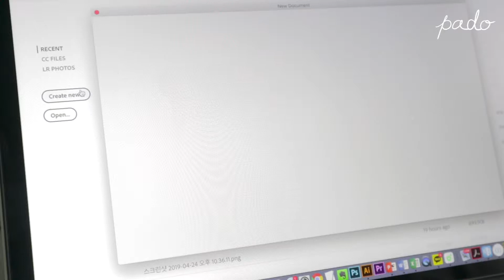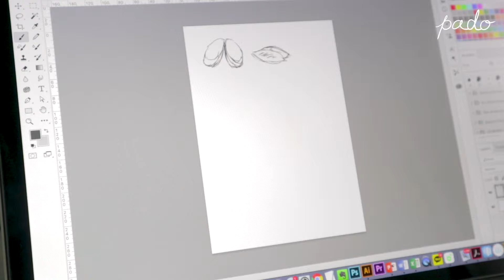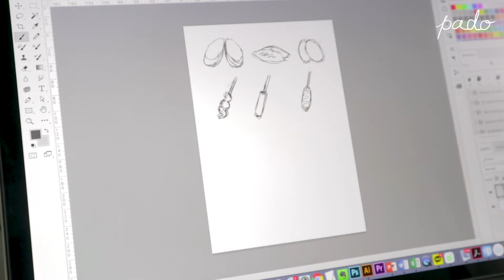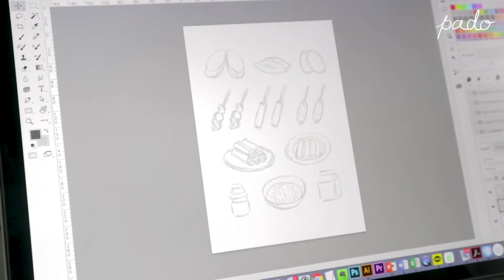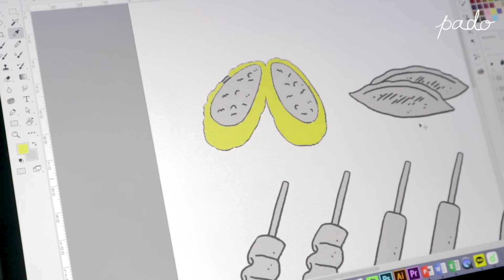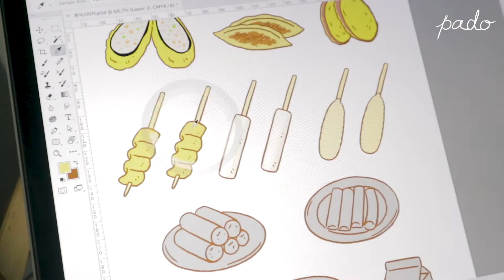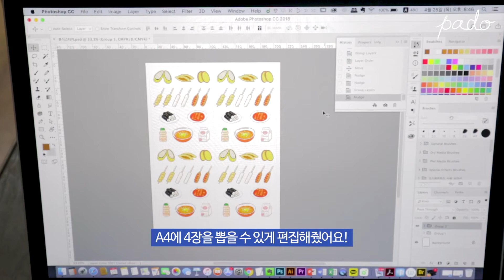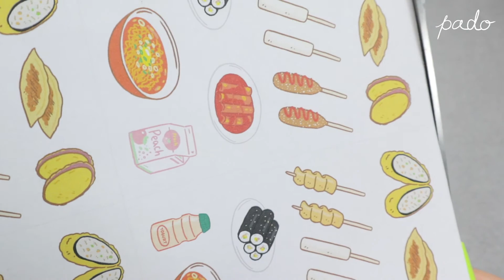DIY l 수제 스티커 만들기 How to make food stickers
제가 자주먹는 분식을 스티커로 만들어서 다이어리에 붙여봤어요ㅎㅎ
보니까 배고프네여ㅇㅠㅇ

Music🎵

Illustrator PADO